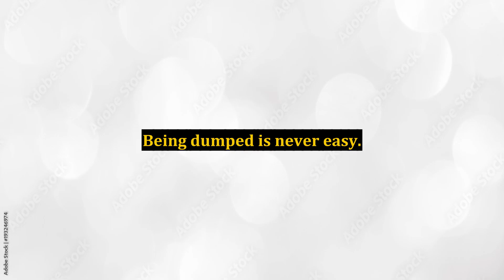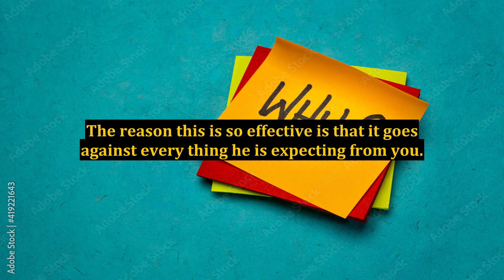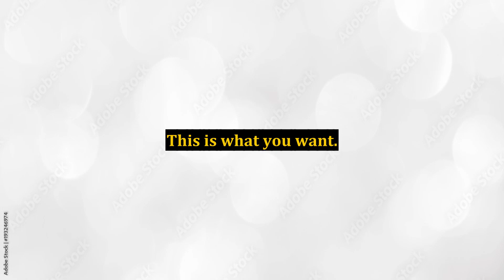Tips on How to Get Your Boyfriend Back If He Dumped You